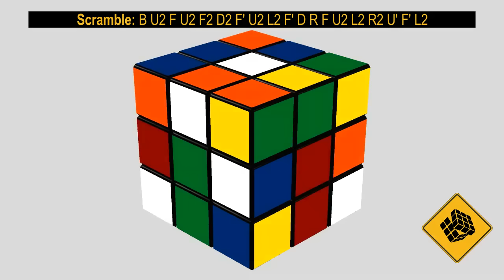3x3 Cube FMC Single Marcel Peters [19 Moves]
Este Récord fue hecho en Alemania en el Torneo Cubelonia 2016

Scramble: B U2 F U2 F2 D2 F' U2 L2 F' D R F U2 L2 R2 U' F' L2
Solution: F2 L2 F' U2 F' D F U F' L' D' B' L B' L' B' L2 F' L'